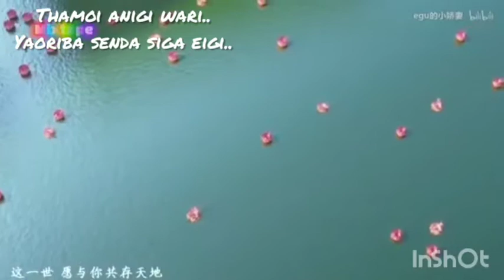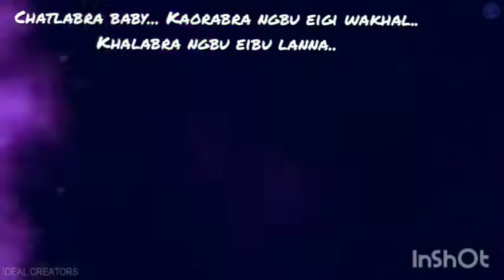704 room by tapta jayenta lyric video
Contact my fb page Lk_meetei production